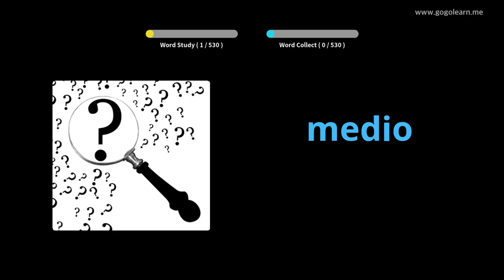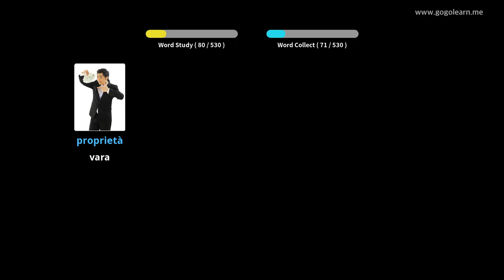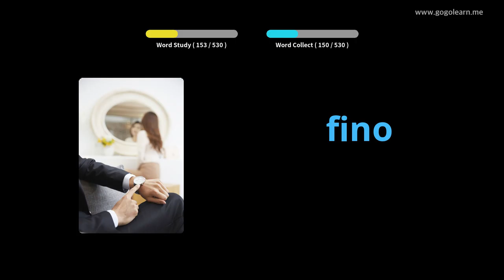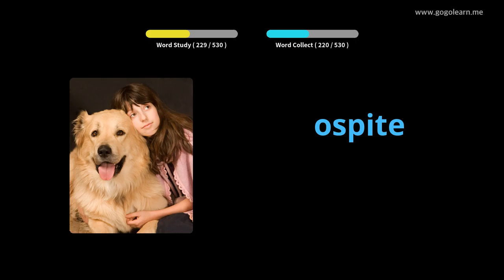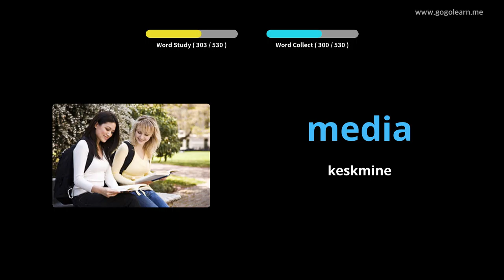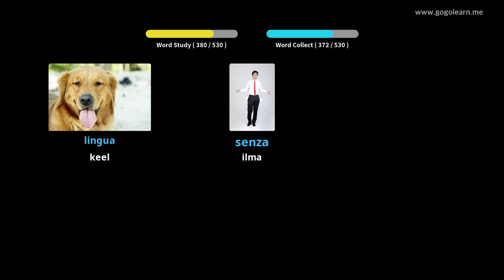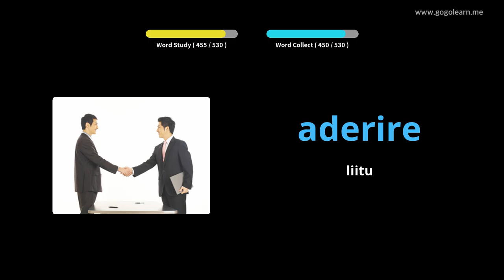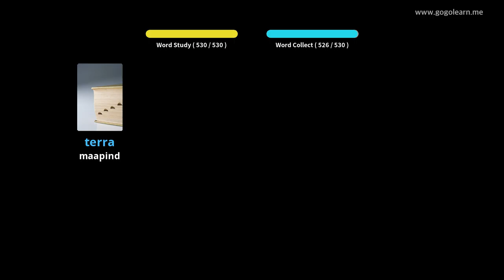Itaalia sõnavara põhikool | Golearn